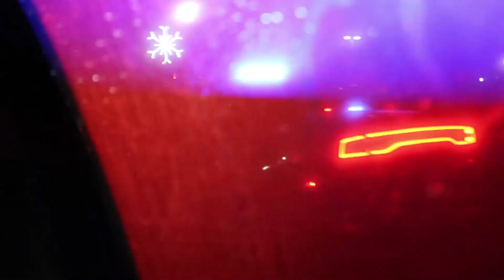Full Arm Day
Arm Day at Eastlake